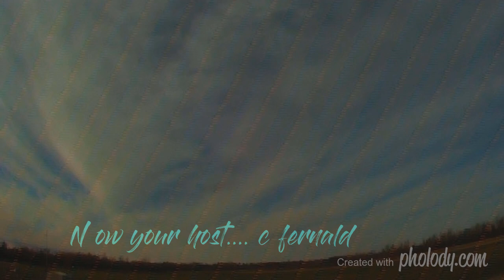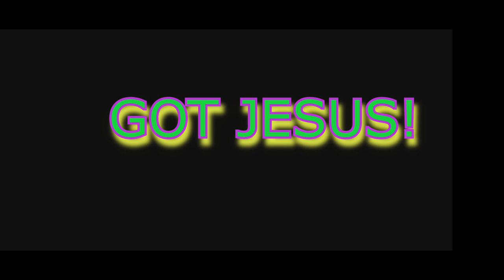PLANET X NIBIRU ISATUM n Texas Cube with Heavy Emi Effects on Screen